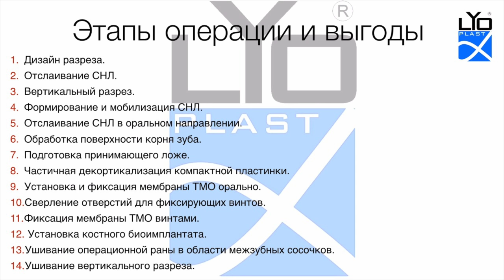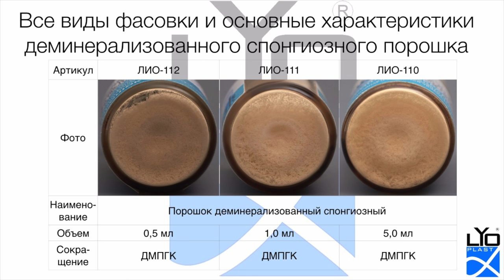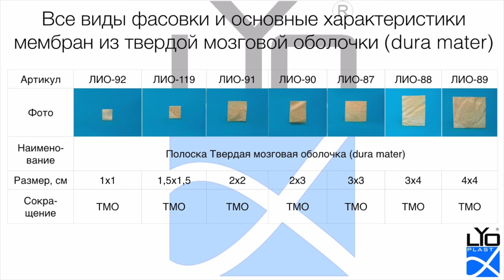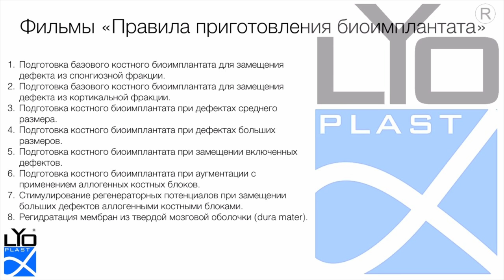11. 4. Пластика дефекта при хроническом пародонтите